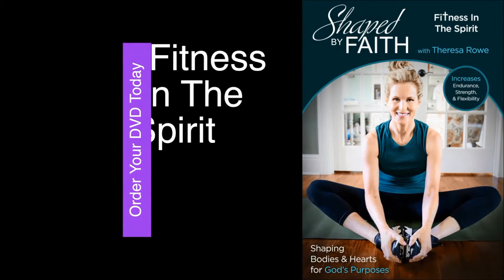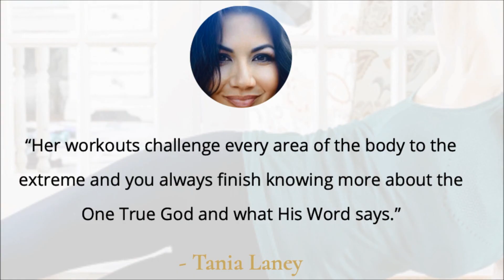Scripture Based Low Impact Strength & Stretching Full Body Workout | Shaped by Faith TV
Welcome to my home for this Faith based Total Body Workout for all fitness levels. It is from Season Two of the Shaped by Faith with Theresa Rowe Television Show. Stretch Band is optional.This faith based workout is full of exercises, stretches and Scriptures that will inspire you and meet you right where you’re at.

This low impact workout is perfect for you, with modifications or progressions for each exercise. Set to inspiring worship music and prayerfully selected Scripture verses, it will bring together the key elements necessary for a true Spirit, mind, and body connection. Blessings to you today and thank you for working out with me!

ALL Scripture based Shaped by Faith Shirts and Workout DVDs are specially priced! Shaped by Faith Healing and Scripture CDs, Book & more also discounted and available at: